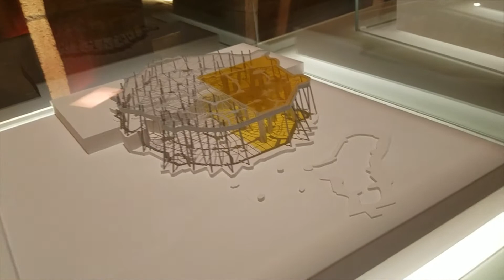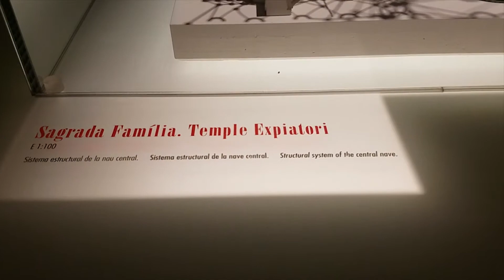" Casa Milà - La Pedrera" Barcelona. - Antony Gaudí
La Casa Milà (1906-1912) es un edificio construido por el arquitecto Antoni Gaudí por encargo de Pere Milà y Roser Segimon. Es el edificio civil más emblemático, tanto por sus innovaciones constructivas y funcionales como por las soluciones ornamentales y decorativas.

Sinfonía de Wolfgang Amadeus Mozart